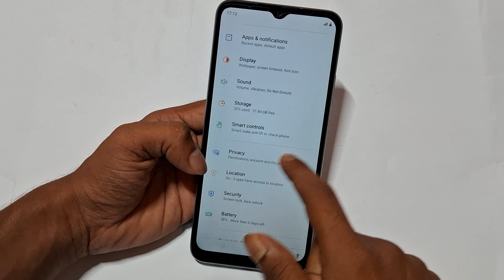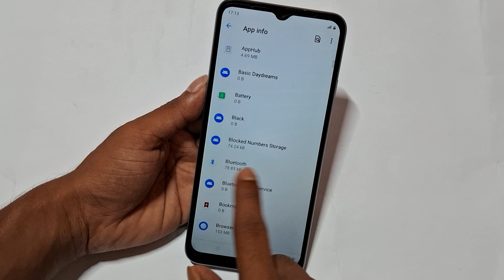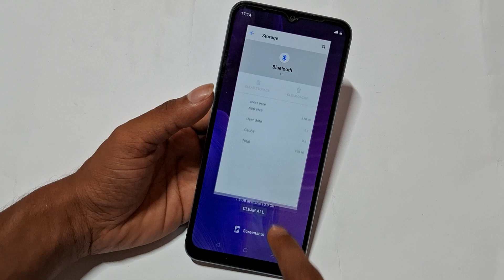Realme c30s bluetooth keep stoping problem | How to fix bluetooth in Realme c53